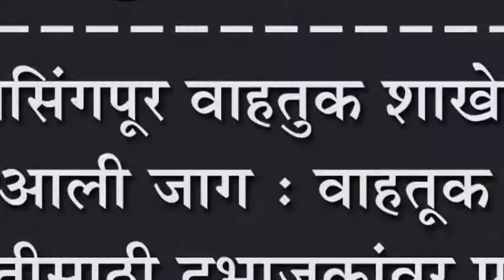जयसिंगपूर वाहतुक शाखेला आली जाग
जयसिंगपूर वाहतुक शाखेला आली जाग : वाहतूक शिस्तीसाठी दुभाजकांवर पांढरे पट्टे ओढण्याचे काम